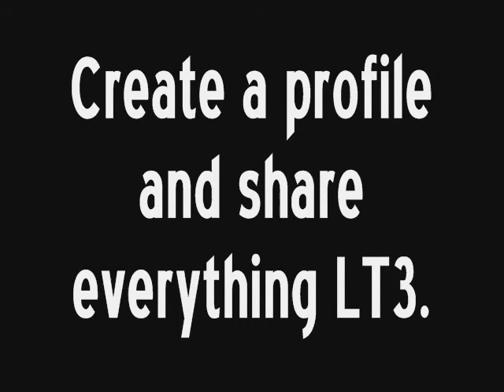Leon Thomas III Photographs [5] ♥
Part 5 of Leon Thomas III Photographs.
Note: I do not own these photos. They belong to Leon Thomas III. I will also not tell you where i found them or i won't send them to you.